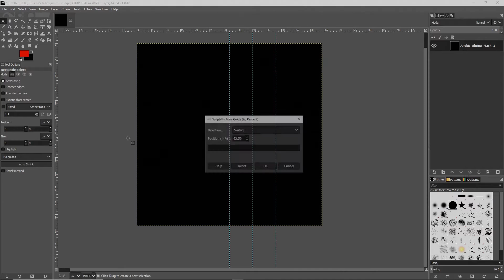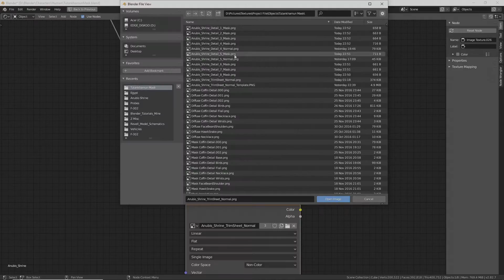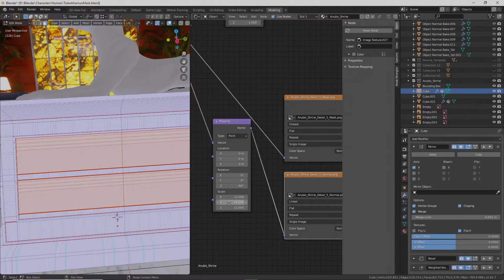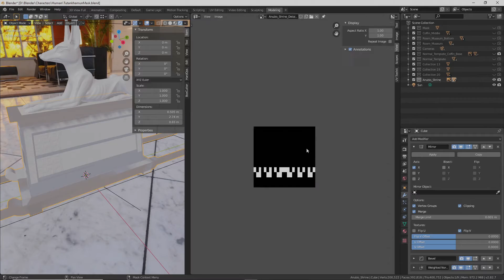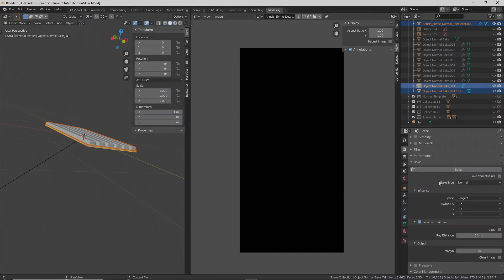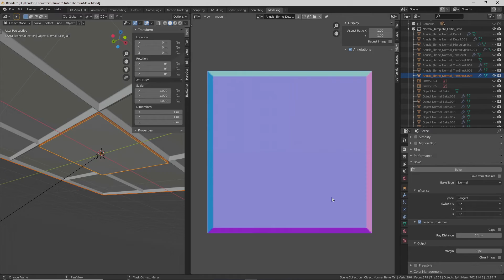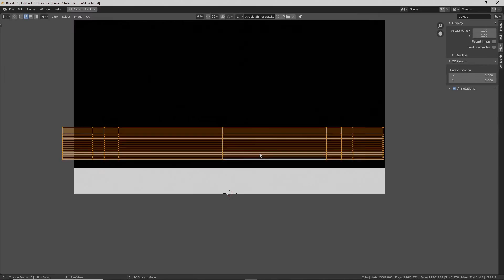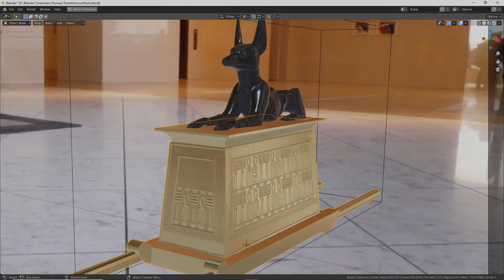Blender Time-lapse Modeling Ancient Egypt Anubis Shrine 04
Modeling: Blender

1812 Overature - Tchaikovsky

Video Speed: 24x speed increase